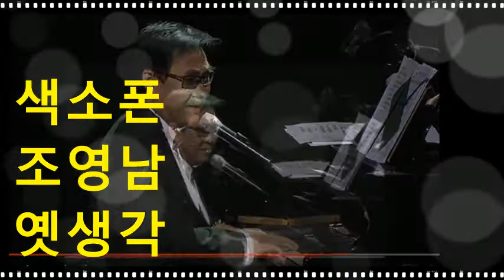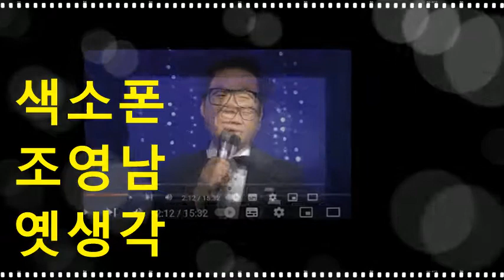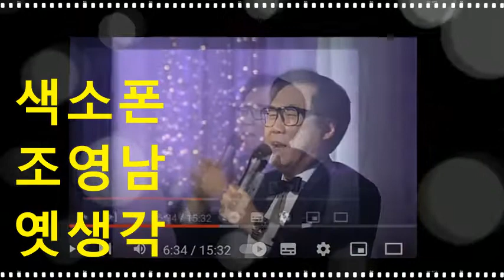조영남_옛생각